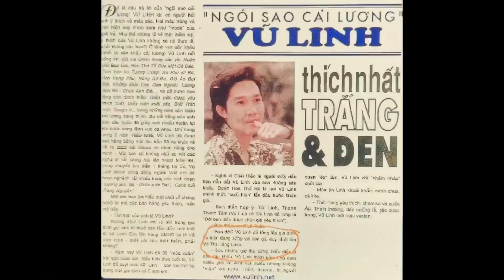Bất ngờ với sự thật đằng sau tiền quyên góp cho Vũ Linh, ông Thành khai hết…Đã rõ về Hồng Loan